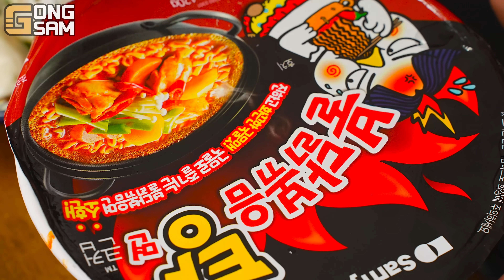ASMR MUKBANG 직접 만든 대왕 마라 떡볶이 김밥 양념 치킨먹방! & 레시피 FIRE NOODLES AND Tteokbokki EATING SOUND!